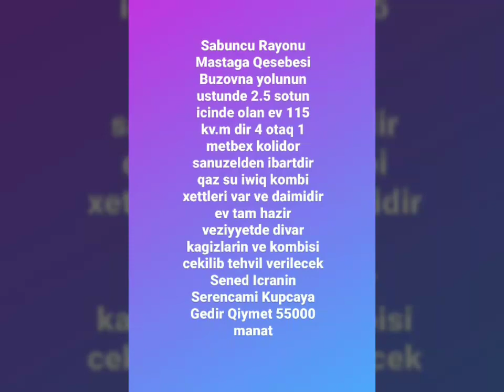Satılıb! Maştağa Qəsəbəsində 4 otaq 55.000 Manat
Sabuncu Rayonu Mastaga Qesebesi Buzovna yolunun ustunde 2.5 sotun icinde olan ev 115 kv.m dir 4 otaq 1 metbex kolidor sanuzelden ibartdir qaz su iwiq kombi xettleri var ve daimidir ev tam hazir veziyyetde divar kagizlarin ve kombisi cekilib tehvil verilecek Sened Icranin Serencami Kupcaya Gedir Qiymet 55000 manat